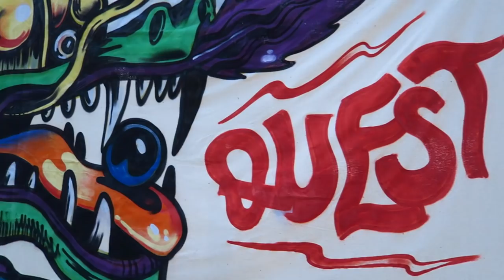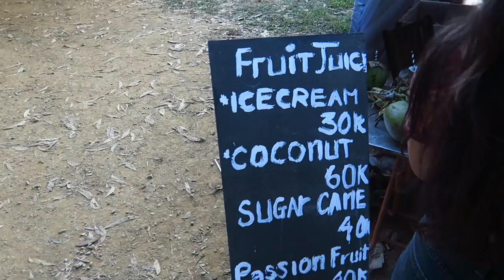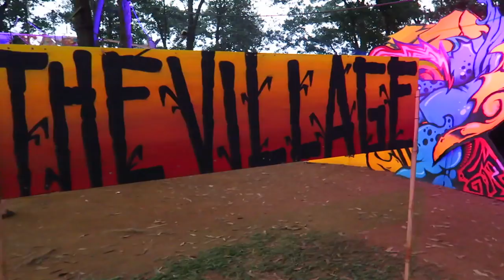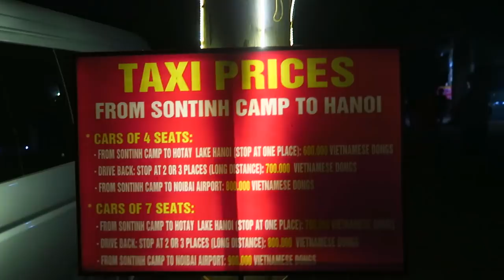QUEST Music Festival HANOI VIETNAM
I spend the day at Quest Music Festival just outside of Hanoi Vietnam. Quest Music Festival is in it's 4th year and I was really impressed with the organization of the entire event. Great music, art, food and set ups.

Baby Gear:
Portable Crib
Jolly Jumper

Microphone Wind Muff
Extra Batteries
Shotgun Mic
Lavalier Mic

Use Grab or Uber in Vietnam like I do! Sign up with the links below if you're a first time rider and we'll both get some FREE rides!

Enter code:bryant6629ui

HELP TRANSLATE THE VLOG!
Even only doing the Title and Description will make a huge impact!

Not active at the moment.